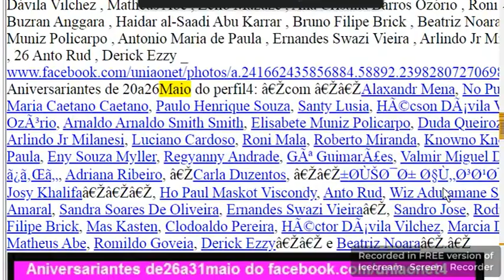niver2016maio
niver2016maio - Parabens pra voce nesta data querida muitas Felicidades muitos anos de vida . Já que Deus está na sua frente conduzindo seu diadia sua vida jáé um eterno sorrir ...